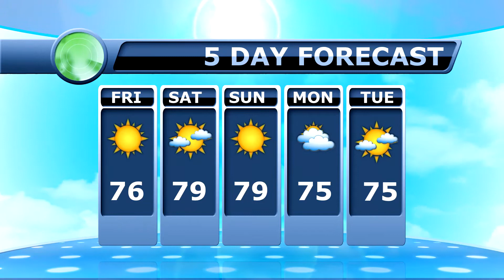September 16, 2022